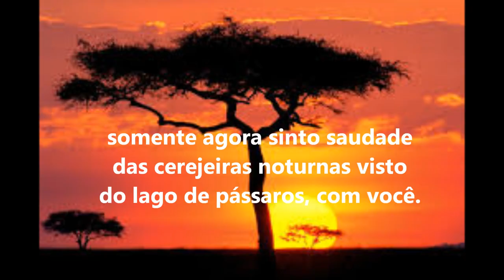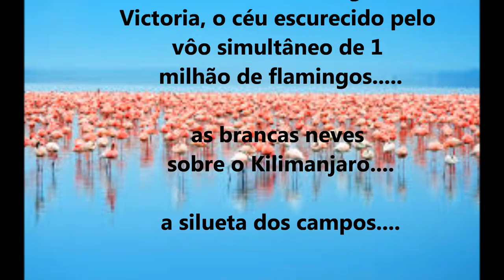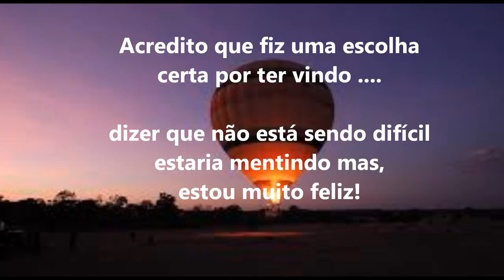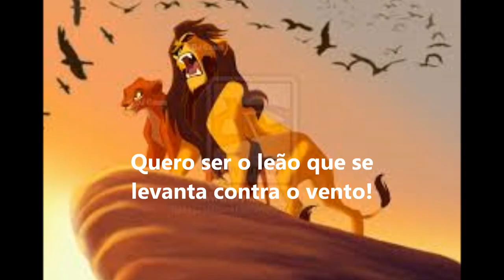Kaze ni Tatsu Lion - Masashi Sada [YuNa]